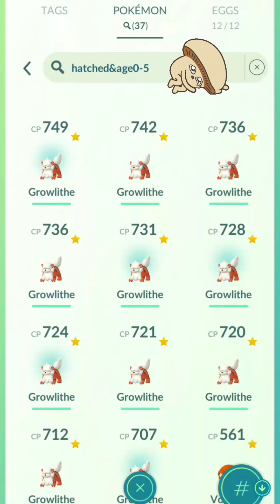✨SHINY HISUIAN GROWLITHE✨Finally Caught! | Pokemon Go Out to Play Event